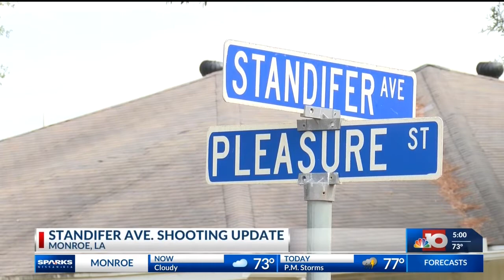Standifer Ave Shooting